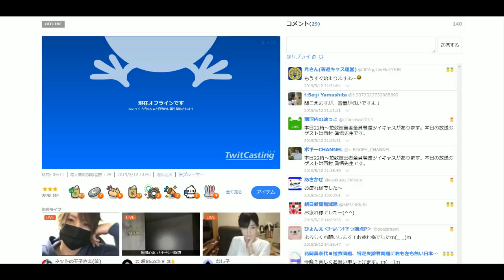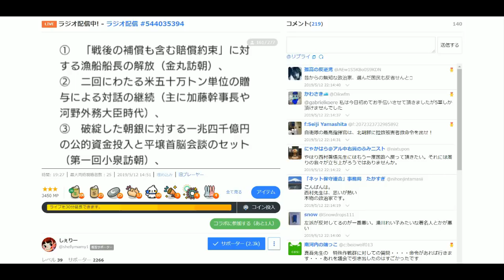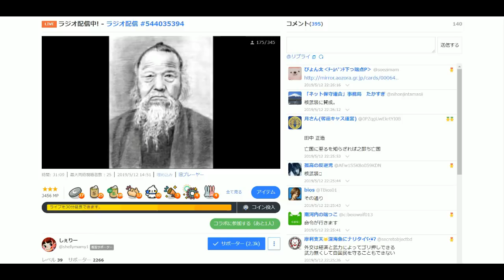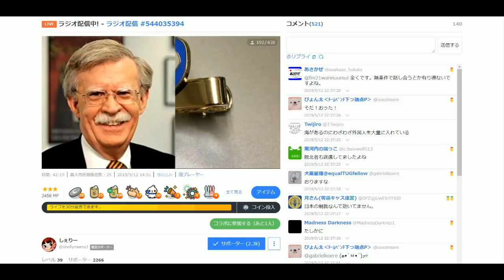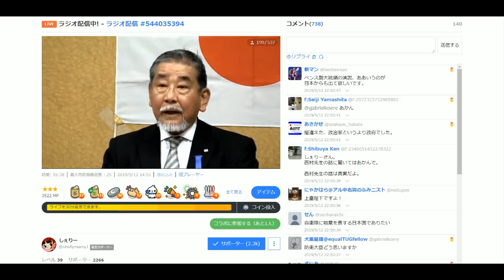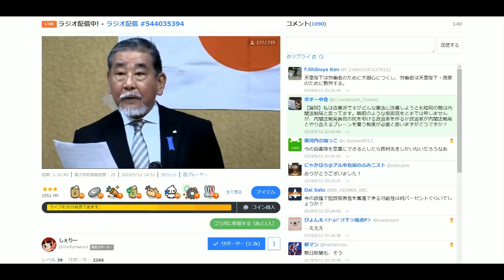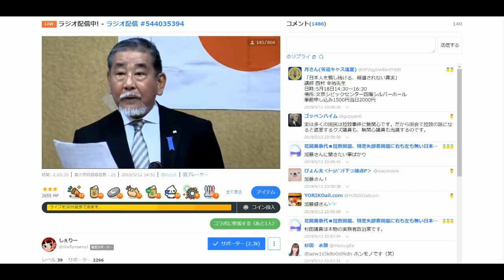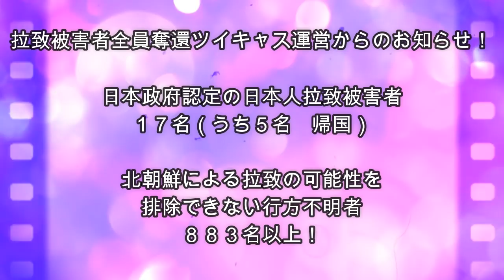拉致被害者全員奪還ツイキャス 2019年05月12日放送分 西村 眞悟先生 コメント付き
出演者は、しぇりーさんです。本日の放送のゲストは元衆議院議員の西村眞悟先生をお招きしての放送です。ぜひお聞きください。

来週０５月１９日の放送のゲストは対北朝鮮ロビーイストの加藤 健さんをゲストにお招きして放送予定です。お楽しみに！次週日曜日も拉致被害者全員奪還キャスにお越しください。

今回のツイキャスは出演者の先生が電話出演でしたので放送時の音声が小さく、アップした動画は編集にて音量をアップさせております。視聴時ボリュームにご注意ください。

『その後』を考える集い10

日程　令和元年5月15日(水)18:30～20:30

場所 UAゼンセン会館

パネリスト

真砂太郎氏（移民政策学会会員）

加藤博・北朝鮮難民救援基金理事長

特定失踪者問題調査会代表　荒木和博

参加費 無料

「日本人を騙し続ける、報道されない真実」

講師 西村 幸祐先生

日時:5月18日14:30～16:30

場所:文京シビックセンター四階シルバーホール

事前申し込み1500円当日2000円

救う会ふくしま主催

加藤 健講演会

『朝鮮総連に破産申し立てを！』

日時:令和元年5月18日(土)13:30開場14:00開始～16:00閉会

場所:福島テルサ会議場もちずり (参加費無料)

日時：令和元年5月19日 13:30～17:00

場所：芦屋市民センター217号

資料代：1000円 学生無料

主催：日本の歴史文化研究会

義烈空挺隊　慰霊・顕彰の集い

日時：令和元年5月19日（日）　13:00?15:45（開場12：30）

会場 ：靖国神社偕行の間

料金 ：1,000円

主催:空の神兵顕彰会

日時:令和元年5月30日（木）18:30～20:30

場所：石垣市大川公民館

内容：ビデオ上映

 「あなたの隣の拉致問題ー拉致被害者を取り返して安全な日本をー」

荒木和博 特定失踪者問題調査会代表・

参加費：無料